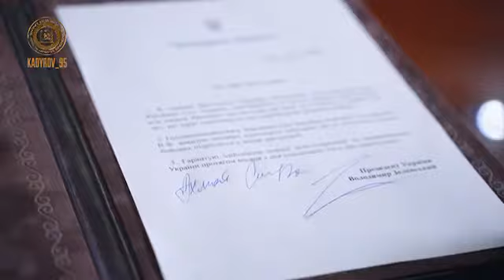Кадыров нашёл зеленского!!! срочно